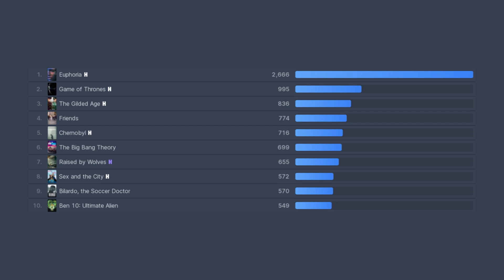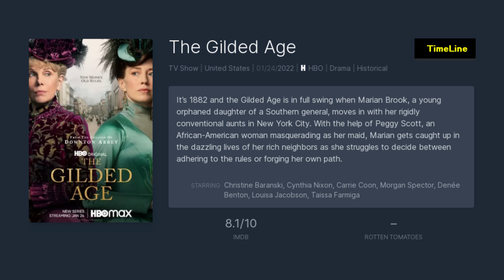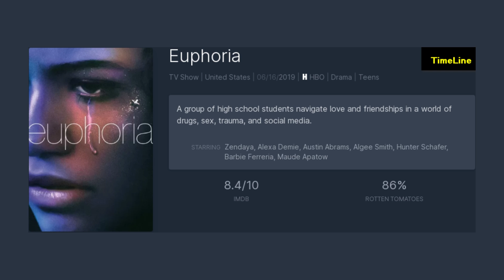HBO En Çok İzlenen Diziler 9.Hafta 2022 | TOP TV Shows on HBO on Week 9 2022 | 28 February - 6 March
1.Chernobyl
2.Euphoria
3.The Big Bang Theory
4.Friends
5.Game of Thrones
6.Bilardo, the Soccer Doctor
7.Raised by Wolves
8.Ben 10: Ultimate Alien
9.Sex and the City
10.The Gilded Age